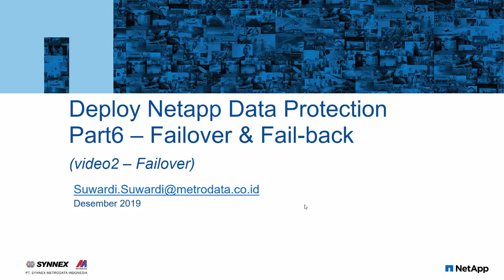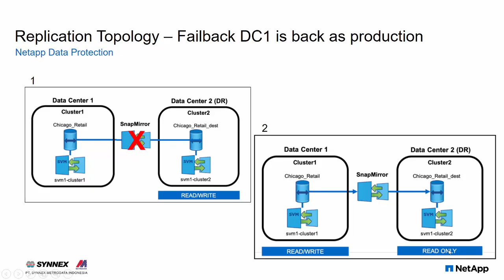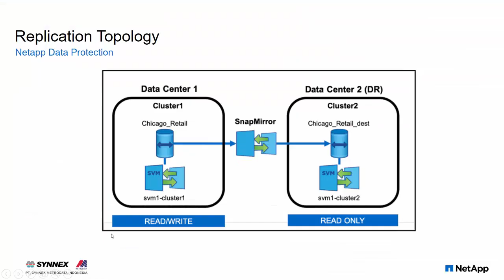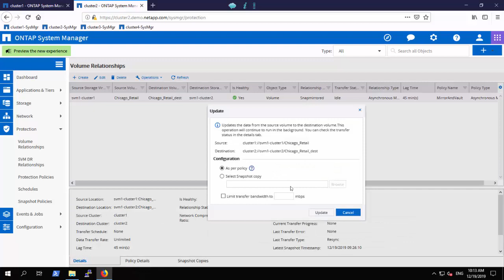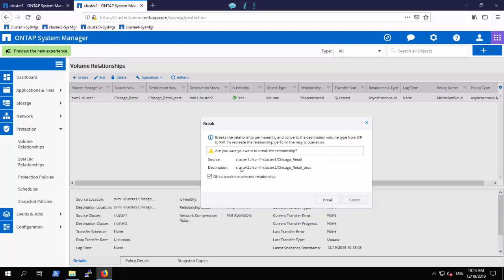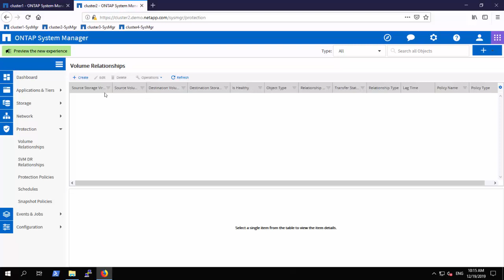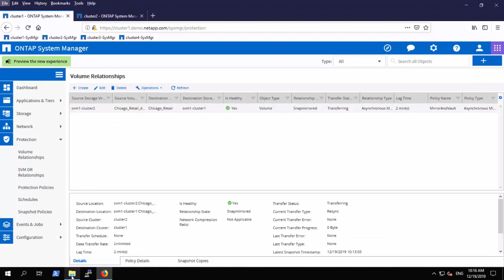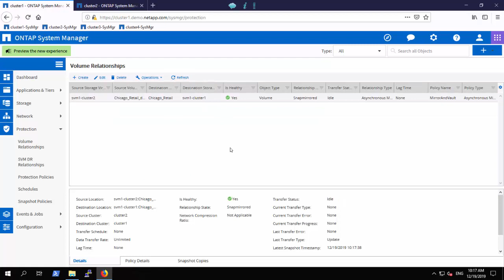Netapp Data Protection Part6 - Failover & Failback (video2 - failover method)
This video explain step by step break snapmirror relationship and do failover between two cluster. Explaination with slide and demo with very simply and easy to do.